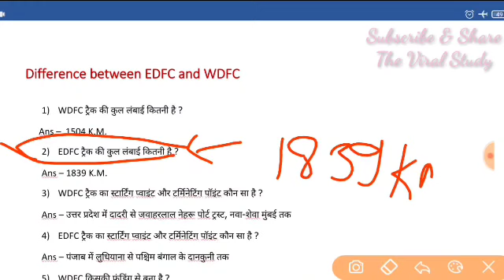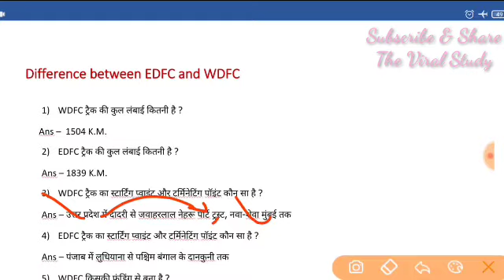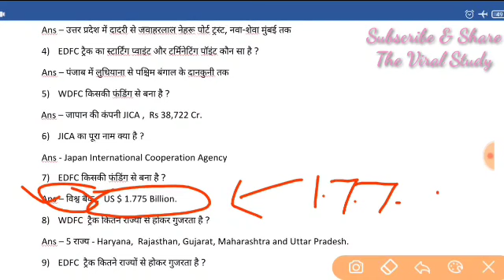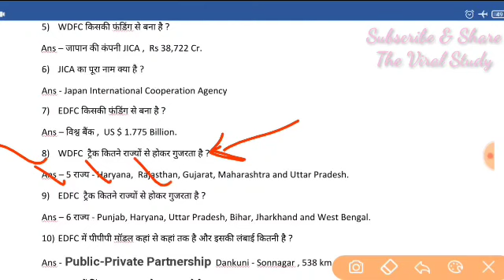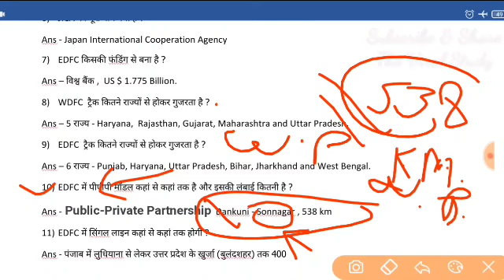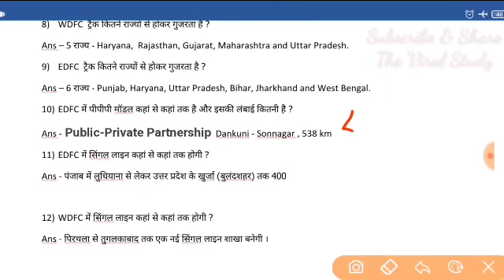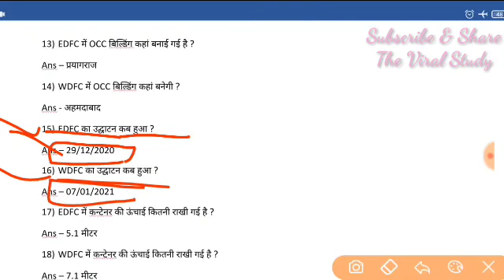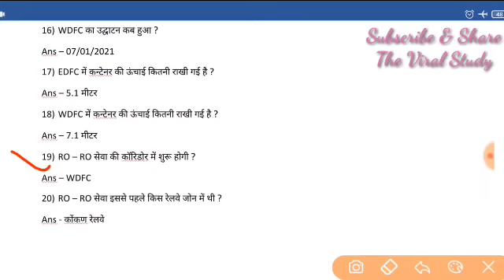Difference Between EDFC And WDFC || EDFC & WDFC दोनो में क्या अंतर है ? अतिमहत्वपूर्ण प्रश्नोत्तर